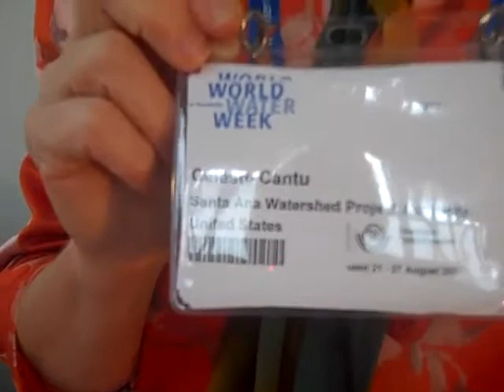Celeste Cantu on water issues in California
This video with Celeste Cantu, who works with the Santa Ana Watershed Project Authority. She describes how in the water management in California has led to scarcity. New management will hopefully solve this. Video by Luuk Diphoorn on 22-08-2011 at the WaterCube, Stockholm World Water Week 2011. (Aug 23, 2011)